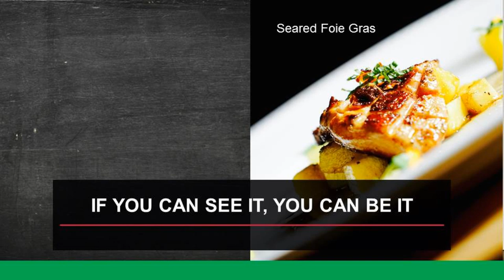If You Can See It, You Can Be It with Chef Jeff Henderson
2017 NJBIA Women Business Leaders Forum: Closing Keynote, Chef Jeff Henderson

Chef Jeff Henderson shares his inspirational story about reinvention and rebranding the skills you have to make yourself the very best version of you at NJBIA's 2017 Women Business Leaders Forum.